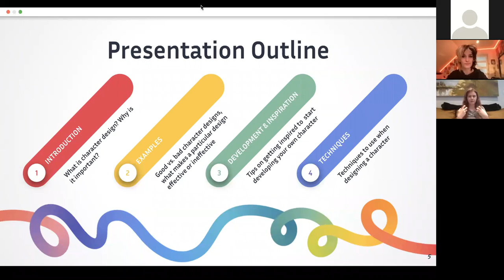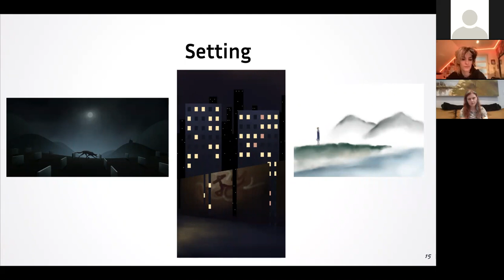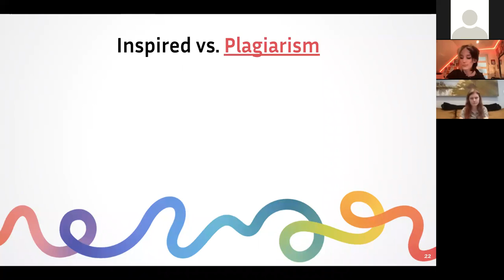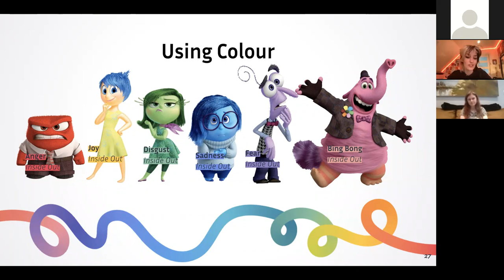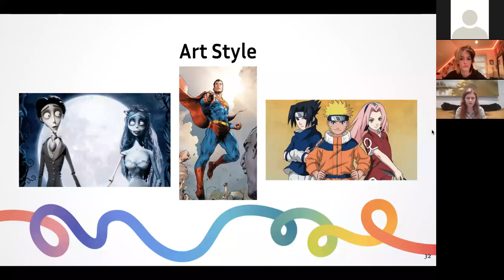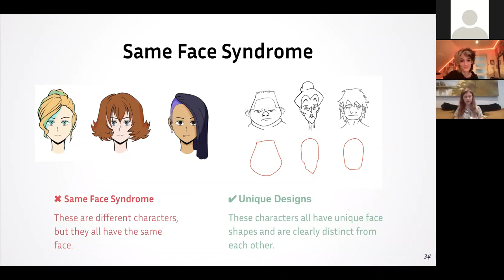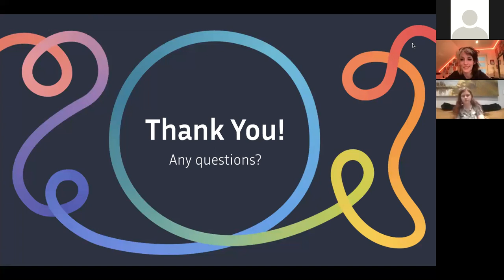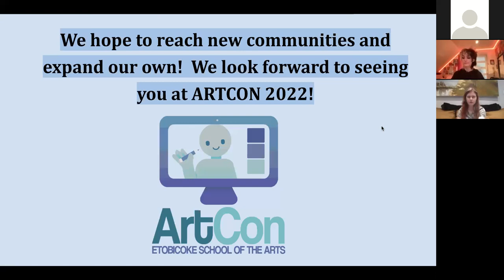Character Design session at ARTCON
Recorded on June 22 2021 during the first edition of ARTCON  by the students of Etobicoke School of the Arts Contemporary Art Program

Featuring
Cole Canning
Kate Snider